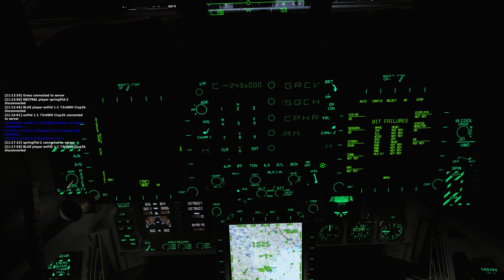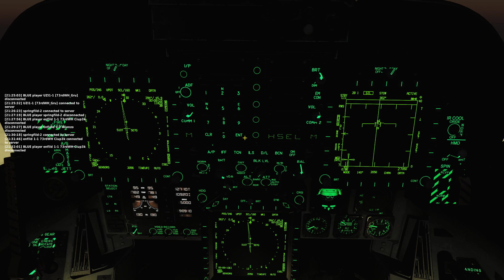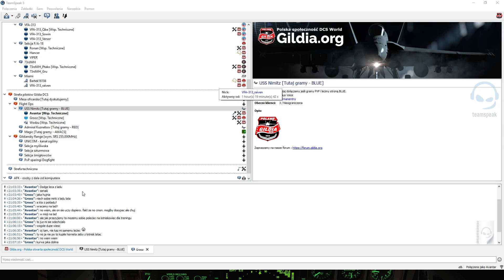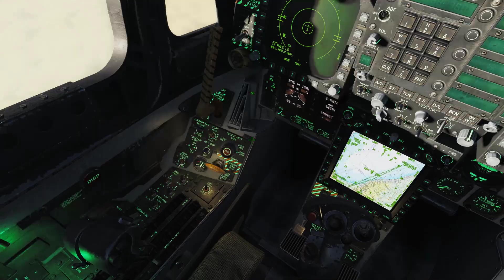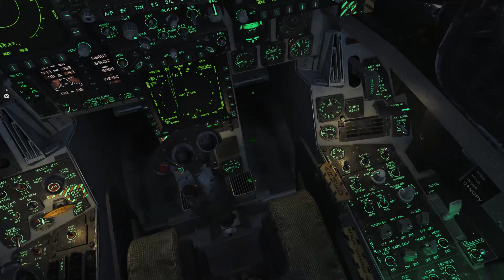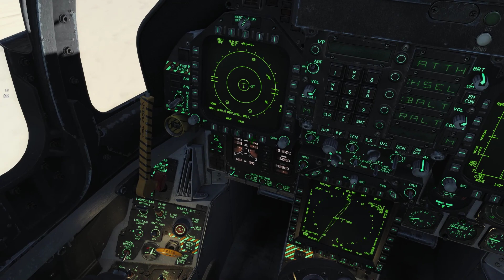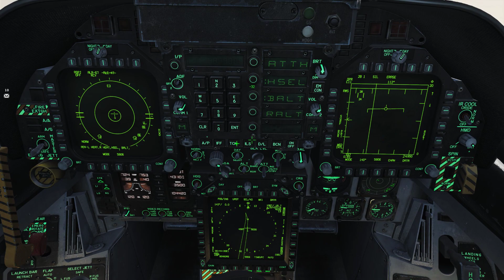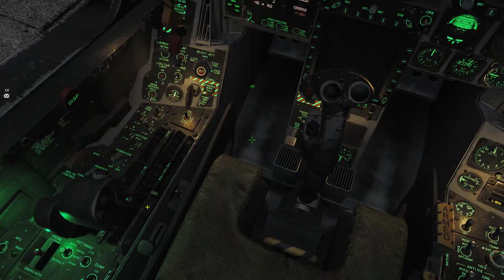Polowanie na misia (Dodge 1-1)